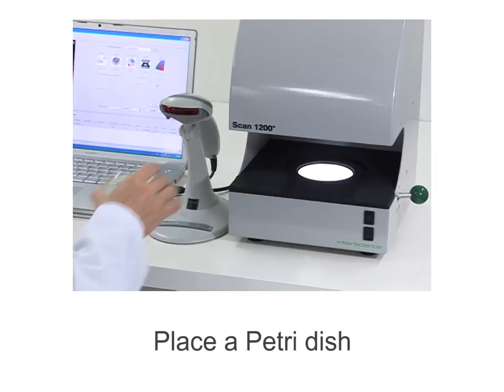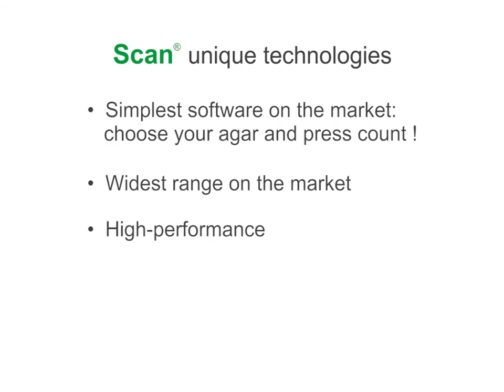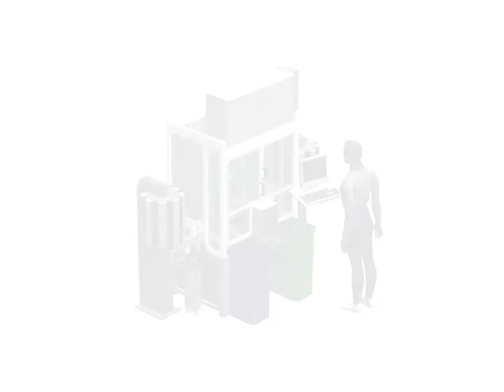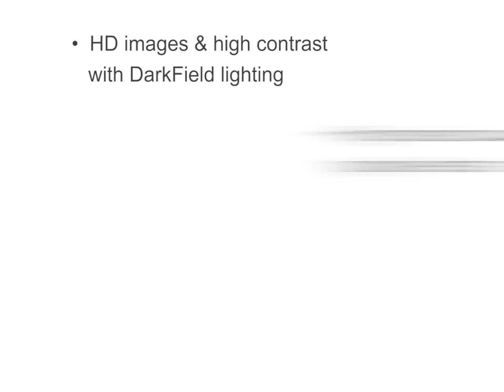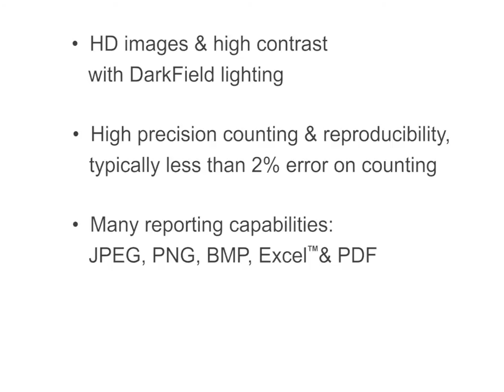Scan 300, 500 & 1200 - Automatic Colony Counters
Entirely developped by INTERSCIENCE's R&D department, Scan® colony counters offer exceptionnal reliability and traceability for high-performing results.

1. HIGH PERFORMANCE
- Count colonies of numerous media
- Read chromogenic Petri dishes: up to 7 colors on the same dish
- Inhibition zone measurement

2. LIVE IMAGE
- Fits any type of dish: automatic adjustment of contrast and lighting
- High-definition color image
- Each colony is marked with a cross
- Powerful zoom: up to x28 for Scan® 1200

3. INSTANT RESULTS
- 1000 colonies detected in 1 second
- Counts 30 dishes in 5 minutes (in real conditions with presetting)
- Reproducible and standardized results
- Scan® results: instant and automatic

4. EASY-TO-USE
- Counting in 1 click
- All functions in 1 single window
- Custom parameters: day, users, project...

5. TRACEABILITY & REPORTING
- Automatic archiving and printing of data: printing, comments & results
- Export to Excel™, PDF, JPEG, BMP
- Barcode reader
- Connection to LIMS network